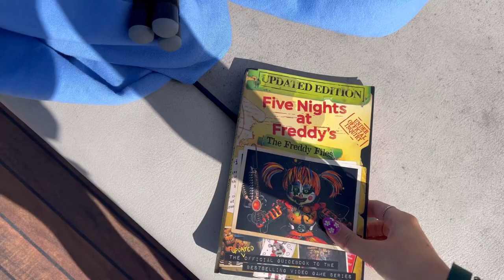DAY AT THE LAKE!! || boating, swimming, jet skiing || Vlog #13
Hey Guys! I’m at the lake this week and I decided to film one of the days for you! ￼We went swimming off the boat, jet ski rides, and lots of cool drone footage! I had a lot of fun making this video! ￼I hope you enjoy!

~Music~

Musician: Jeff Kaale

Musician: ASHUTOSH

Musician: Jeff Kaale